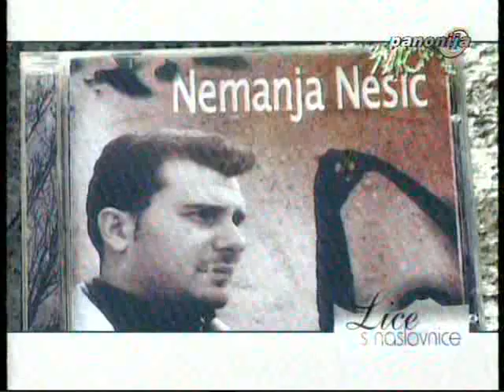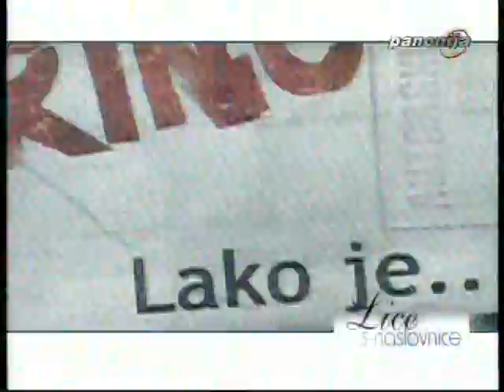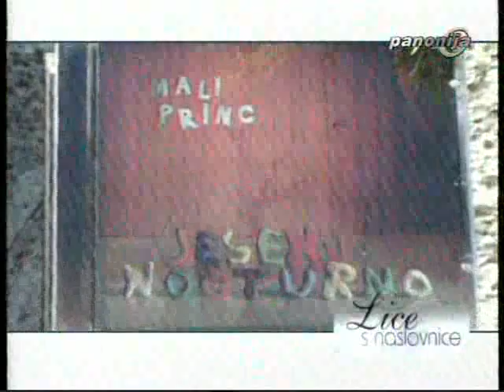MALI PRINC - Lice s naslovnice TV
MALI PRINC - Lice s naslovnice TV Panonija 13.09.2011.